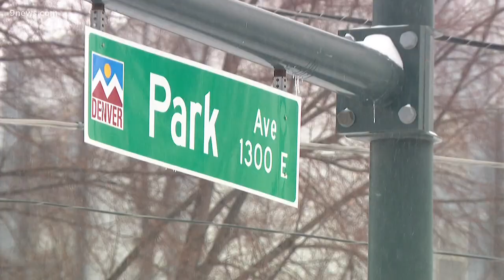People living outside in Denver prepare for brutal cold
The temps could drop below zero Wednesday night, which is especially dangerous for people experiencing homelessness who live outside. Jovi Trujillo and Autumn Royston explain the choices that keep them alive.

9NEWS (KUSA) is located in Denver, Colorado.